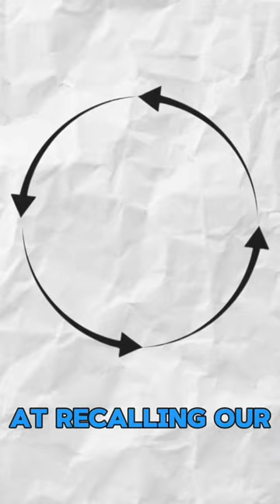Brand-X is coming up on the sixth and seventh of September at the Phoenix convention Center.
We have some Speaker and vendor spots still available. To get tickets or apply go to brandxexpo.com